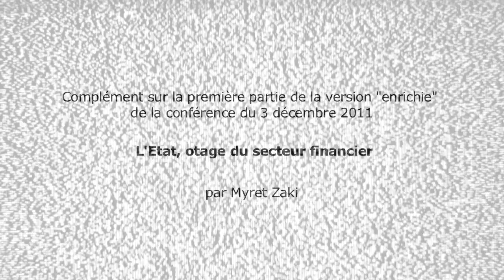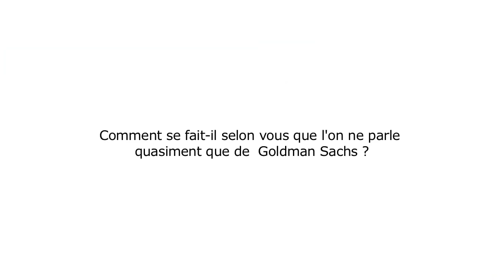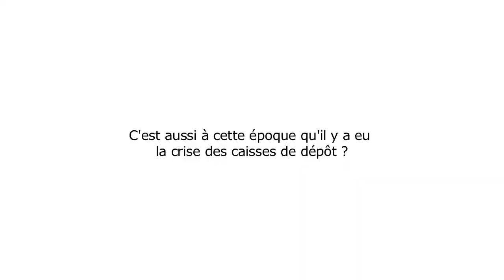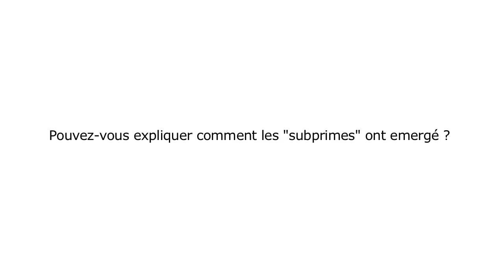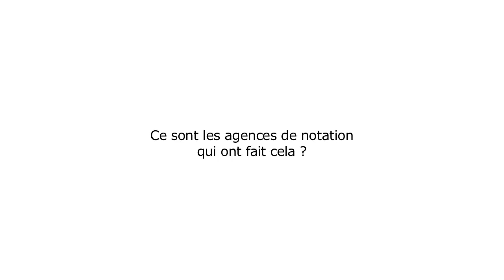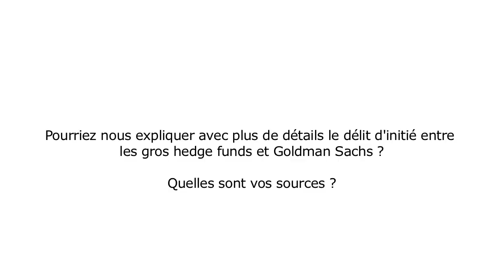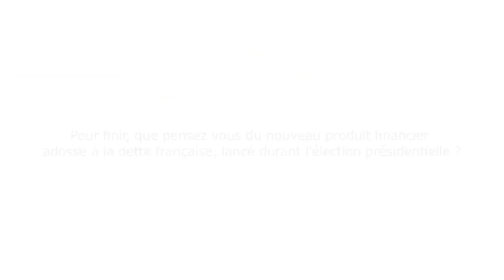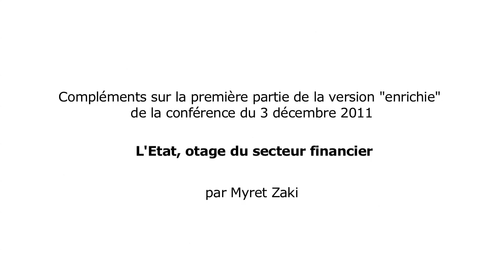Myret Zaki revient sur la conférence "L'état et le banques, les dessous d'un hold-up historique"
Interview de 45 mn de Myret Zaki, rédactrice en chef adjointe du magazine Bilan, réalisée le lundi 23 avril 2012 à Genève.

Dans cette séquence, Myret Zaki donne quelques précisions sur des questions soulevées durant la conférence du 3 décembre avec Étienne Chouard.

Les questions soulevées concerne la situation de la Grèce avant l'attaque de  sa dette, les fonds spéculatifs (hedge funds) la contagion aux autres pays de l'euro, la FED et sa planche à billet, Goldman Sachs Europe et Gold Man Sachs Amerique, Bank Of Amrica, Bear Stern, Alan Greenspan et la Maison Blanche, Paul Volcker, la crise des caisses de dépôt, la crise des subprimes américaines et leur côtés frauduleux, les agences de notation, le délit d'initié entre Goldman Sachs et certains hedge funds dont celui de John Paulson, les CDS sur la Grèce, les CDO sur subprimes et le marché des dérivés, la dérégulation financière et les lobbys, le rôle du FMI dans la crise, l'austérité en europe, l'échec de la stratégie spéculative contre l'Europe, la chute de l'économie américaine.. etc..

Ces deux conférences ont été programmées par la Fonderie Kugler en partenariat avec le journal bimensuel La Cité

La conférence dans son intégralité est disponible à cette adresse :

Première partie de Myret Zaki, rédactrice en chef adjointe du magazine Bilan, «L'État, otage du secteur financier» :

Seconde partie par Étienne Chouard, professeur d'Économie-Gestion à Marseille, chercheur indépendant, «Enjeux pour le peuple du contrôle public de l'État et de la banque».